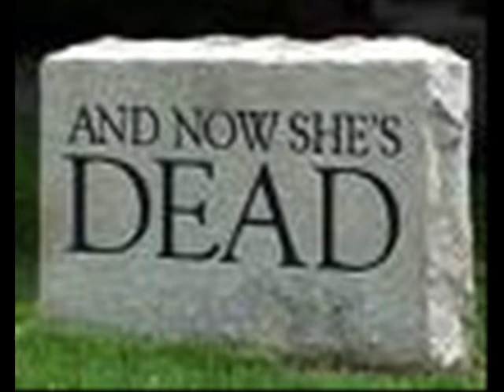NATEPERKINS TV SHOW: ANNA NICOLE SMITH Who's The Daddy? 1967-2007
NATEPERKINS TV SHOW: Anna Nicole Smith (Baby Drama Part Three)Playboy playmate, model, actress, spokesperson, mother, media favorite.Here are the current updates: In Loving Memory 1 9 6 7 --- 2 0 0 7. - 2k - Feb 10, 2007IntroAnna Nicole Smith, a former model who once starred in her own reality television show, died Thursday. Smith, 39, was rushed to a hospital in Hollywood, Florida, after she was found unresponsive in her room at the Seminole Hard Rock Hotel and Casino, officials said. The cause of death was not immediately known. SmithÃƒÆ'Ã‚Â¢ÃƒÂ¢Ã¢â‚¬Å¡Ã‚Â¬ÃƒÂ¢Ã¢â‚¬Å¾Ã‚Â¢s death comes almost five months after her 20-year-old son died in the Bahamas.Anna Nicole Smith, a former model who once starred in her own reality television show, died Thursday. Smith, 39, was rushed to a hospital in Hollywood, Florida, after she was found unresponsive in her room at the Seminole Hard Rock Hotel and Casino, officials said. The cause of death was not immediately known. SmithÃƒÂ¢Ã¢â€šÂ¬Ã¢â€žÂ¢s death comes almost five months after her 20-year-old son died in the Bahamas.Anna Nicole's Hospital Arrival On Tape Anna Nicole's arrival at the hospital, already dead. On tape. Ignore the ... um ... is this German? The footage was captured by Splash News, and reportedly sold last night for $500,000 after a bidding war.Anna's Death Fridge -- Methadone and Slim-FastPosted Feb 11th 2007 12:46PM by TMZ StaffFiled under: Anna Nicole SmithTMZ has obtained a photo of the inside of Anna Nicole Smith's refrigerator taken after she died, and the contents are shocking on several levels. TMZ has 100% verified the authenticity of this photo.Prince Frederick von Anhalt, 64, husband of actress Zsa Zsa Gabor, tells the AP that he had a decade-long affair with Anna Nicole Smith and that he might be the father of her 5-month old daughter, Dannielynn.We now have video of Anna Nicole's arrival at the hospital. Watch it here.Prescription drugs were found in Anna Nicole's room. The pills were in Howard K. Smith's name!A judge today refused emergency DNA testing to determine the paternity of Dannielynn, but ordered her remains preserved until a full hearing on February 20.It appears that Anna and Howard K. Stern were set to be legally married (their last marriage, it turns out, was not legally binding) in the Bahamas on February 23.The couple were both in Florida yesterday to buy a 39-foot boat they planned to take back to the Bahamas.Anna Nicole's mother, Vergie Smith, is headed out to the Bahamas right now to ask a Bahamian judge for legal custody of Dannielynn.Just in case you're bored so far, Zsa Zsa Gabor's husband of twenty years, Prince Frederick von Anhalt, is now saying that he might be the father of Dannielynn.The autopsy is currently in progress. Press conference scheduled for later today. We'll have those details when they come. Evil BeetEmail us!Celebrity gossip with an evil twist.MSNBC's Rita Cosby reports that Anna Nicole may have had recent breast surgery to repair one of her implants.reports that Anna Nicole may have had recent breast surgery to repair one of her implants. Cosby also reports the former Playmate had also been prescribed over 10 different types of pain medication, and may have been taking excessive amounts because she developed a tolerance to the effects.In addition, Cosby's sources tell her that Anna Nicole was found by a member of her staff -- unresponsive and nude in her bed, with a sheet pulled over her face. Death from cosmetic plastic surgeries occurs in one out of 57,000 cases, per the American Society of Plastic Surgeons. Two million plastic surgeries were performed in the United States in 2005. Adverse reactions to surgery could become serious; there are numerous documented cases of seizures, heart attacks and high fevers leading to death. Recent published research shows that inflammation caused by common respiratory and urinary tract infections like bronchitis, pneumonia and cystitis, may contribute to in increased risk of heart attack and stroke, and the greatest risk is in the earliest stages of infection.If Anna did have a recent cosmetic procedure, and she exhibited "flu like symptoms" over the last few days, it's quite possible that the star died of a massive infection, perhaps complicated by an accidental overdose of prescription drugs.QUICK VOTETop of Form 1#Do you see parallels between the lives and deaths of Marilyn Monroe and Anna Nicole Smith?YesNoor View ResultsBottom of Form 1It could take weeks for tests to determine what killed the 39-year-old reality TV star, Playboy playmate and former Guess jeans model. (Watch Smith's improbable journey through life )